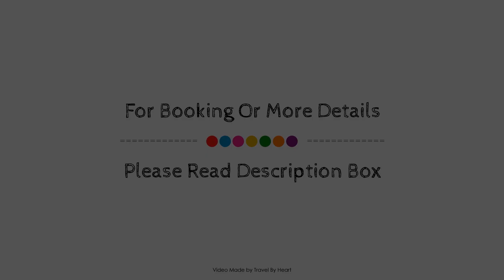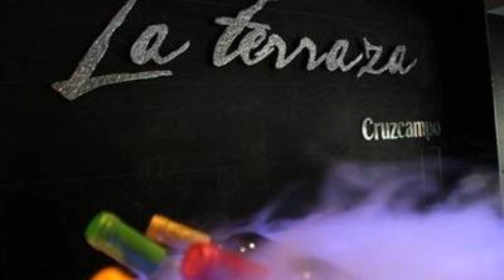Hotel Condestable Iranzo, Jaen, Spain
Searching For
1. Hotel Condestable Iranzo - Jaen
2. Hotel Condestable Iranzo - Jaen Virtual Tour
3. Hotel Condestable Iranzo - Jaen Rooms
4. Hotel Condestable Iranzo - Jaen Amenities
5. Hotel Condestable Iranzo - Jaen Videos
6. Hotel Condestable Iranzo - Jaen Offers
7. Hotel Condestable Iranzo - Jaen Deals
Audio Credit:
Track Title: Subway Dreams
Artist: Dan Henig